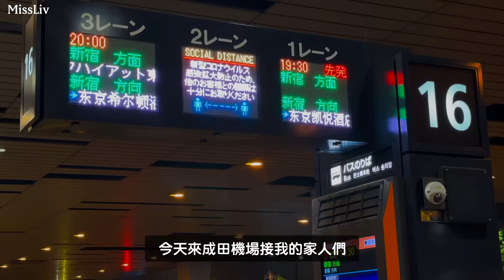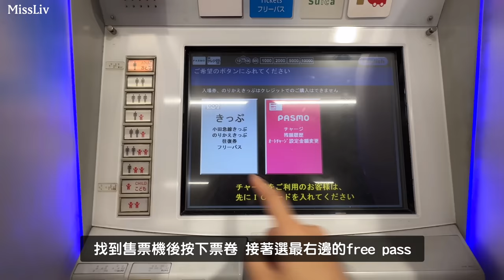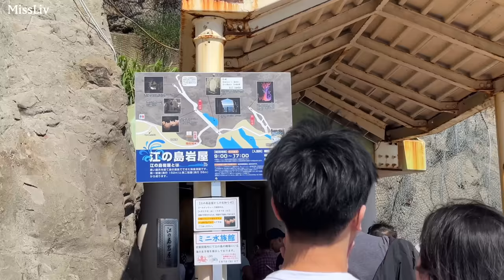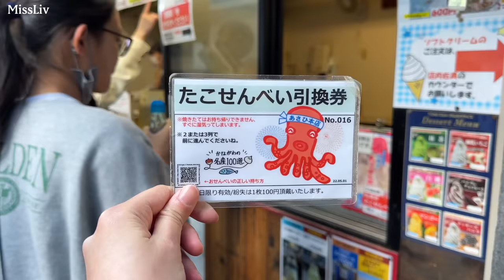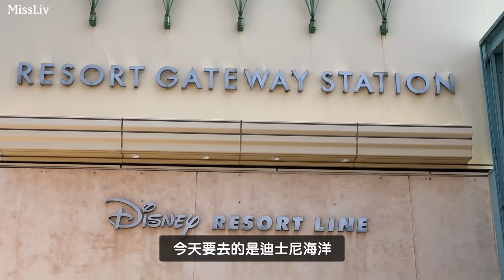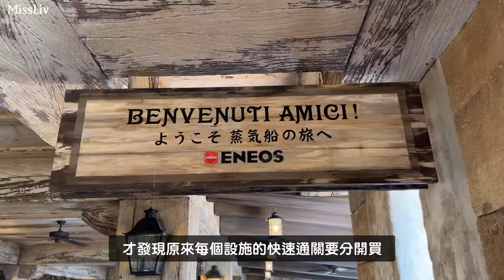【第一次挑戰帶全家玩東京】江之島 絕美海景一日遊｜鎌倉、江之島一日交通券購票教學｜不用排隊的迪士尼海洋樂園｜十一天十夜自由行｜Tokyo Vlog｜日本旅行與生活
嗨！大家好，這一陣子和我的家人在東京度過了很美好的時光，
也帶著他們到近郊走走和旅遊，拍了很多我喜歡的影片，分享給大家，希望喜歡!

想知道關於更多留學的經驗或日本生活的相關問題，歡迎留言，我會盡量回答。

Hi! Hello everyone, I am Liv from Taiwan and currently living in Tokyo. I hope that through my videos, I can share my daily life and enjoy different scenery together during the epidemic. Subtitles are incomplete because they use a translator.